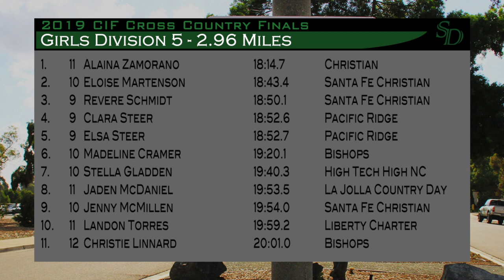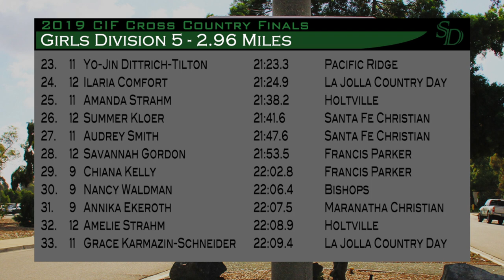19' CIF-SD XC Finals Girls D5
2019 CIF San Diego Section Cross Country Finals